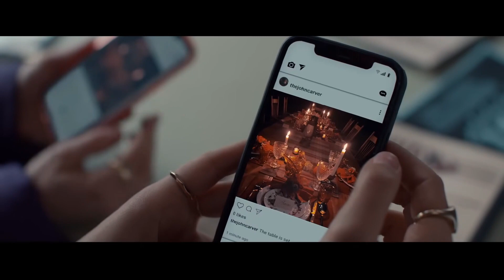Thanksgiving - Movie Review